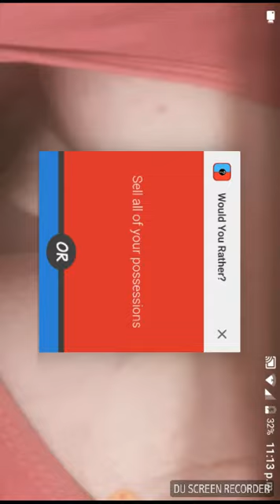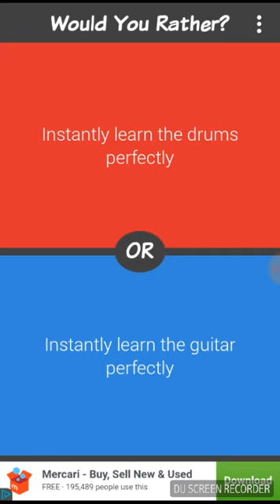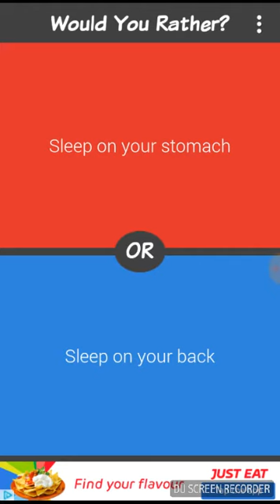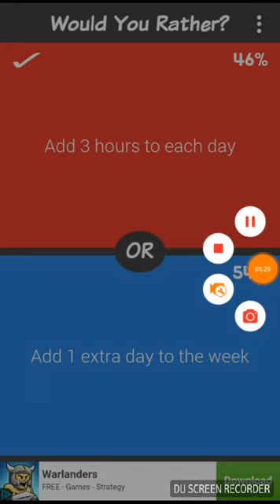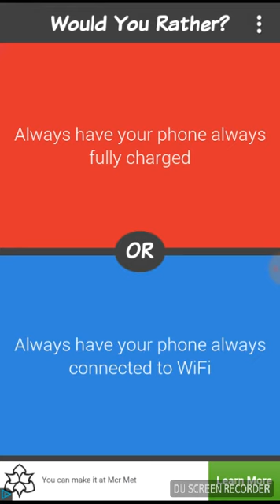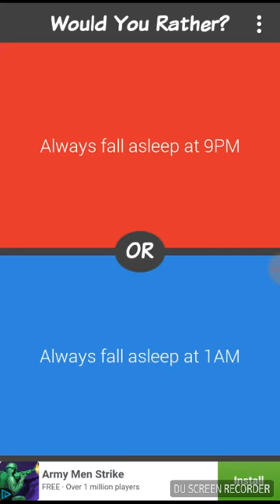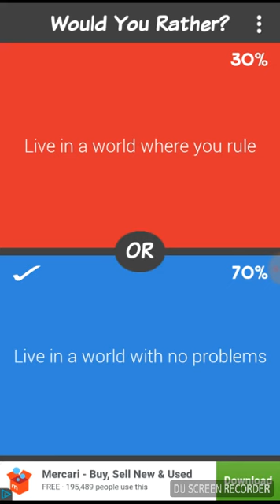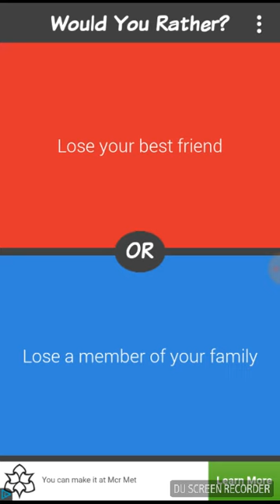This got deep *that what she said*